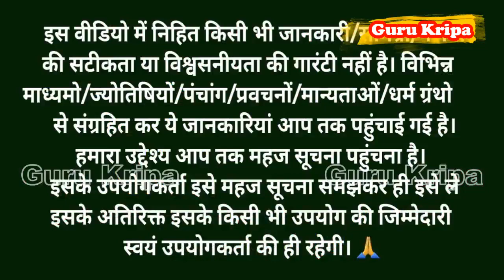Kharmas Kab Se Hai 2023 | खरमास कब से है 2023 | Malmas Kab Se Kab Tak | Kharmas December 2023 Date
Kharmas Kab Se Hai 2023  Malmas Kab Se Kab Tak  Kharmas December 2023 Date  खरमास कब से है 2023